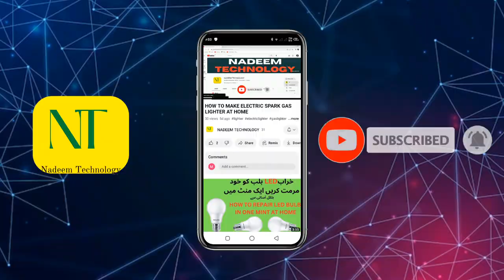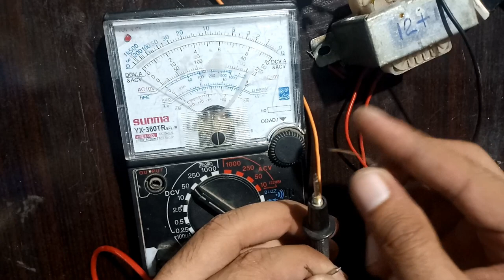how to make 12v battery charger at home | 12v battery charger kaise banaye | 12v car battery charger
shorts,
short,
short video,
shorts video,
shorts feed,
youtube shorts,
youtube short,
yt shorts,
trending,
trend,
trending shorts,
viral,